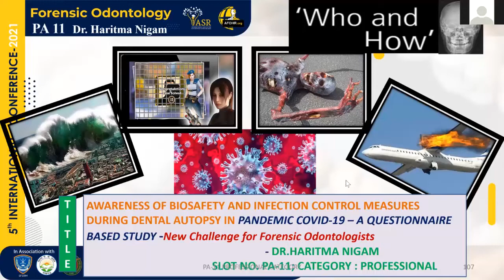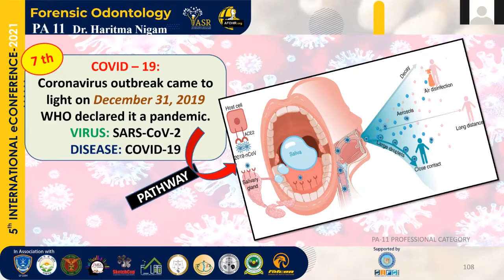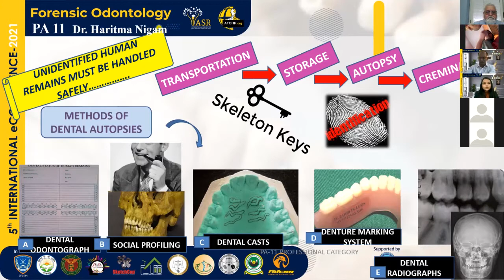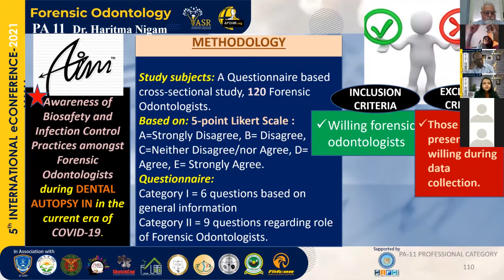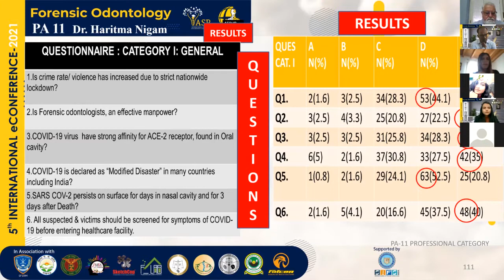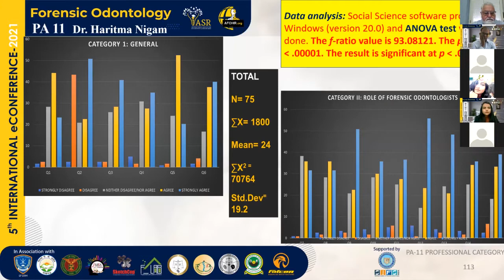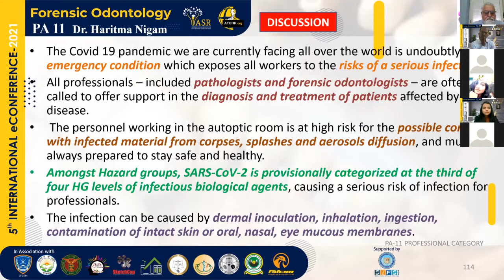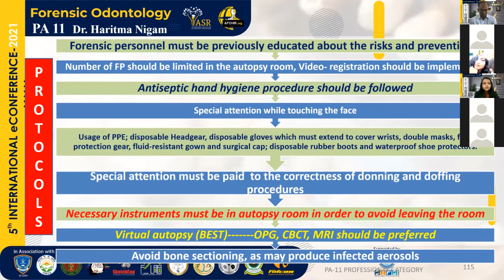Awareness of Biosafety & Infection Control Measures During Dental Autopsy in COVID-19:Paper11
COVID-19 is the deadliest pandemic disease of the century. Currently, it is being well known
for its higher vulnerability, fatality. An increase in crime rate & violence is expected in near
future. To assess awareness of biosafety infection control measures amongst forensic
odontologists during COVID-19 pandemic by Dr. Haritma Nigam.